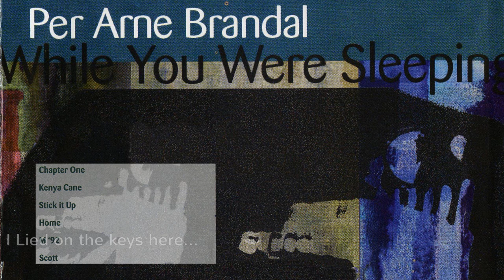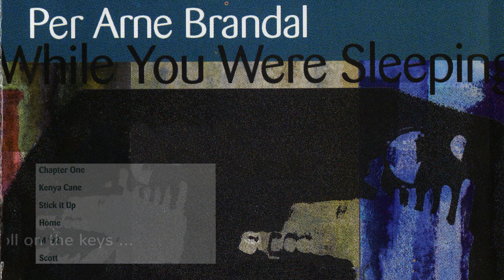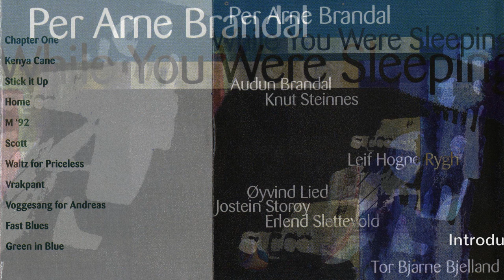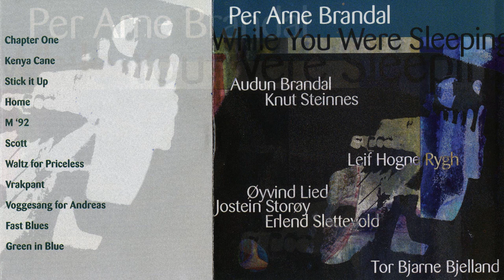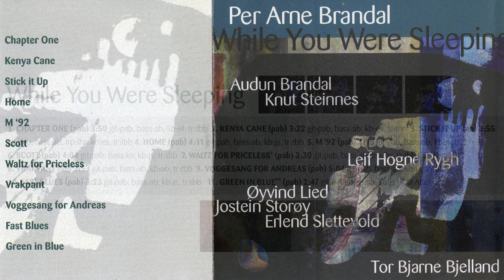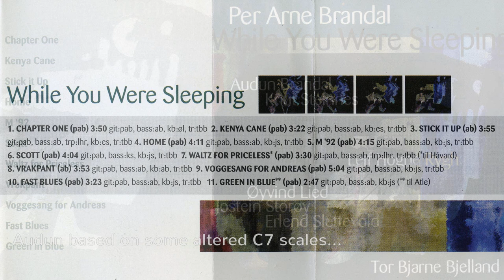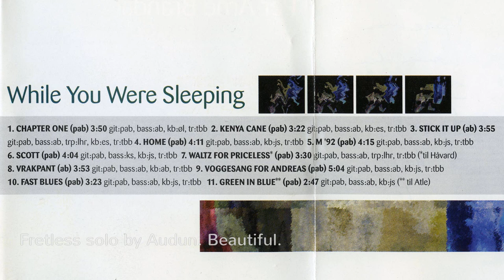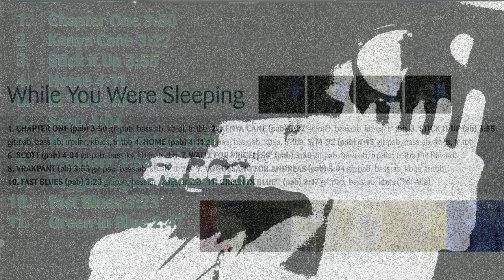Per Arne Brandal: While You Were Sleeping - Full album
Komponert på 90-talet (nokre før det), spelt inn i 1995 og gitt ut i 2000.

Mange flinke lokale musikarar: Erlend Slettevoll, Øyvind Lied, Jostein Story, Knut Steinnes, Lief Hogne Rygh, Audun Brandal og Tor Bjarne Bjelland. Innspelt i Audiofarm Studio med fantastiske Svein Erik Åmås.

Chaper One 00:00
Kenya Cane 03:47
Stick it Up 07:05
Home 10:56
M'92 14:58
Scott 19:10
Waltz for Priceless 23:12
Vrakpant 26:40
Voggesang for Andreas 30:30
Fast Blues 35:33
Green in Blue 38:52